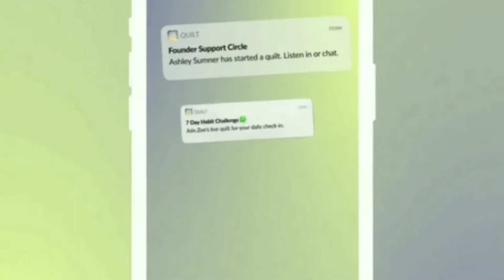इस फोन में कैसे ली करोड़ों लोगों की जान?How did crores of people die in this phone?